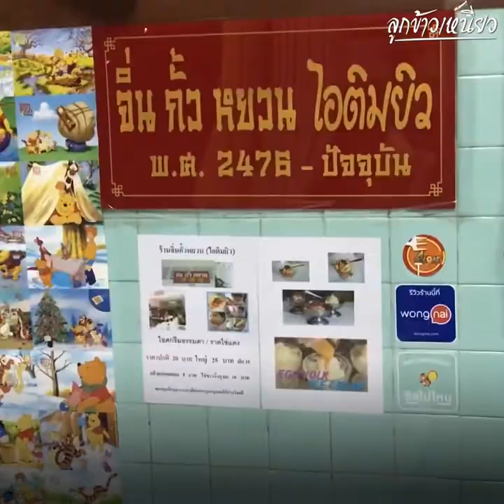จิ่น กั้น หยวน ไอศกรีมไข่แข็ง แห่งเมืองสงขลา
จิ่น กั้น หยวน
ไอศกรีมไข่แข็ง
แห่งเมืองสงขลา